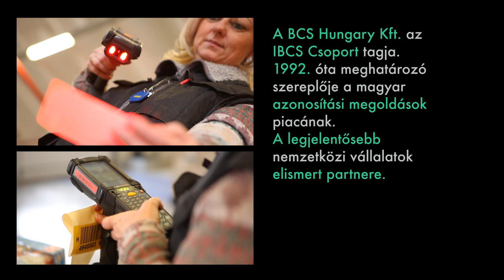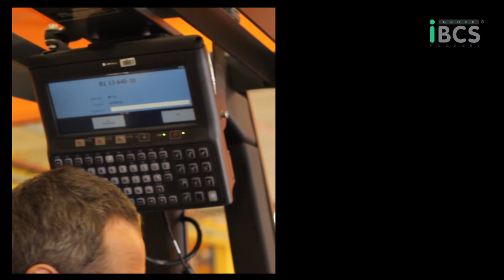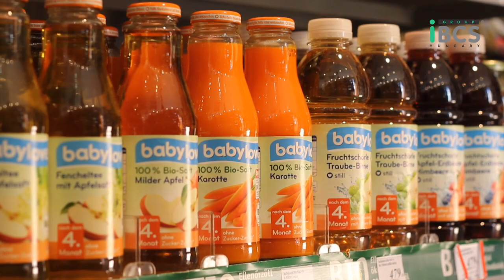Nincs megállás - Észrevétlen mobil informatika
"A drogerie markt nemzetközi szerződéseket köt a beszállítóival. Magyarországon a BCS Hungary az a szolgáltató, aki vonalkód technológiában régóta eredményes partnerünk. Az új, érdi logisztikai központ esetében a mobil informatikai rendszer és Motorola eszközpark kialakításánál a jó tapasztalatok és a nemzetközi háttér egyaránt a BCS Hungary mellett szóltak"-mondta el Megyeri Sándor, a dm Kft. informatikai vezetője.